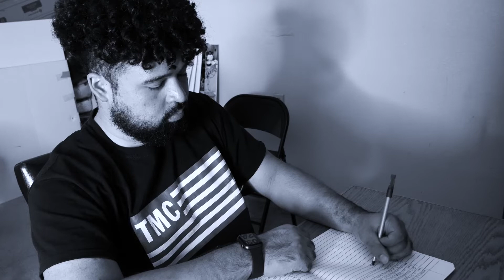Will The Light Come Soon?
You encountered a setback, what are you going to do next?